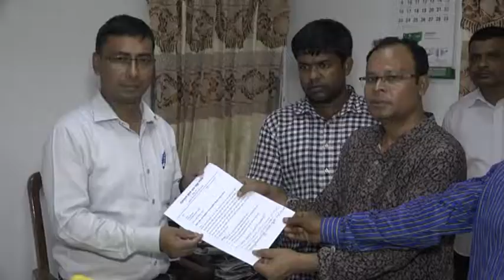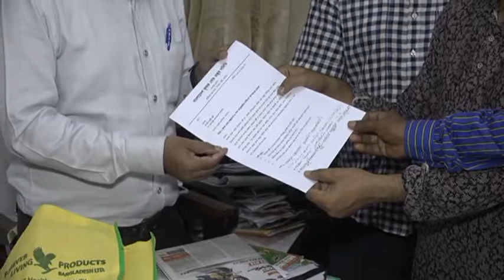যশোরে বাংলাদেশ কৃষক ক্ষেত মজুর সমিতির বিক্ষোভ মিছিল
চার দফা দাবিতে যশোরে বাংলাদেশ কৃষক ক্ষেত মজুর সমিতি বিক্ষোভ মিছিল ও স্মারকলিপি দিয়েছেন। বৃহস্পতিবার জেলা প্রশাসকের মাধ্যমে কৃষি মন্ত্রী বরাবর এই স্মারকলিপি দেওয়া হয়। সংগঠনের জেলা কমিটির সাধারণ সম্পাদক তসলিমুর রহমান জানান, আমাদের যশোর অঞ্চলে বৃষ্টি ও পোকার কারণে এবার ধানে ব্যপক ক্ষতি হয়েছে। ফলে এবার ধানের উৎপাদন খরচও বেশি হয়েছে। বর্তমান বাজার দর অনুযায়ী ধান বিক্রি করে কৃষক ক্ষতিগ্রস্থ হচ্ছে। গত কয়েকবছর ধরে এমন আর্থিক ক্ষতির মুখে পড়ছে কৃষক। এমন পরিস্থিতিতে বাংলাদেশ কৃষক ক্ষেতমজুর সমিতি চার দফা দাবি বাস্তবায়নের লক্ষে আন্দোলন করে যাচ্ছে।
Thanks...
Rifat-Bin-Toha